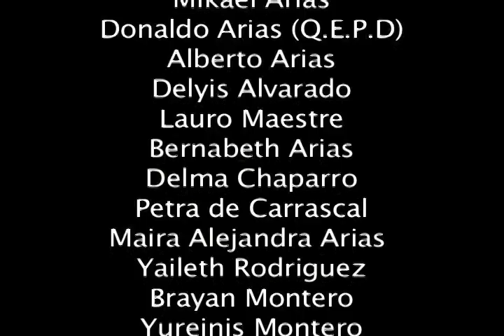TIEMPO MALO .mov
Documental basado en hechos que vivio el pueblo kankuamo en epoca de la violencia...